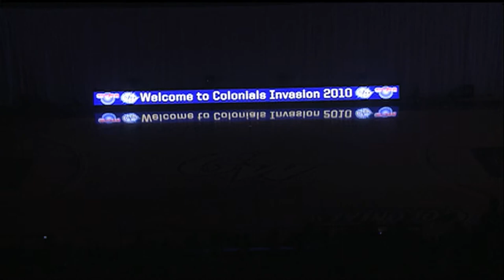Colonials Invasion 2010 - Women's Basketball Dance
The GW women's basketball team performs a special dance at Colonials Invasion 2010 in the Charles E. Smith Center.